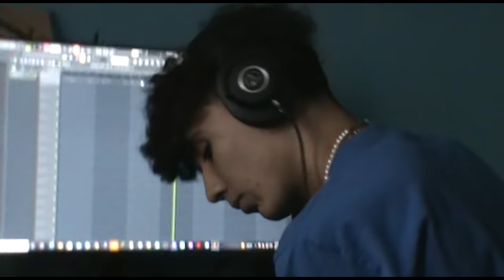Eslabon Armado x Dannylux - Si supieras behind the scenes